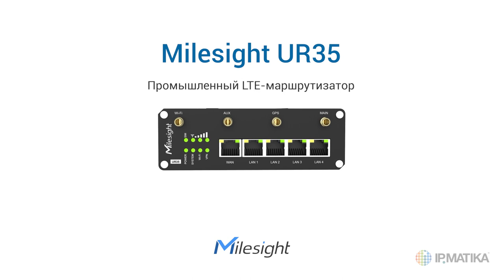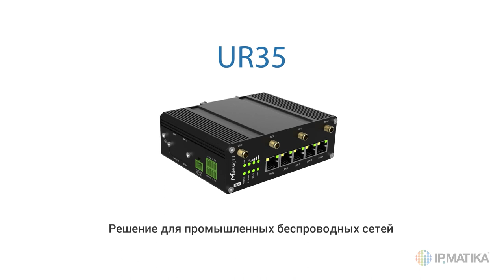Промышленный LTE-маршрутизатор Milesight UR35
Маршрутизаторы Milesight серии UR имеют широкий набор интерфейсов, предназначенных для подключения разнообразных устройств — от стандартного IP-оборудования до датчиков и исполнительных устройств через сухие контакты и интерфейсы RS232/485. Старшие модели маршрутизаторов также оснащены модулями Wi-Fi и приемниками GPS. Серия URxx является равнозначной заменой прибалтийских вендоров, покинувших рынок РФ.

Подключение удаленных объектов к сети интернет производится через сотовые каналы связи по технологии LTE(4G). Все модели маршрутизаторов Milesight серии UR способны обеспечить автоматическое резервирование проводных операторов связи.

Функционал маршрутизаторов решает задачи по подключению объектов, оборудованных системами видеонаблюдения, POS-терминалов, вендинговых аппаратов и прочих автономных систем, требующих бесперебойного подключения к сервисам ISP. Наличие встроенных интерфейсов RS232/485 и контактов DI/DO позволяют интегрировать маршрутизаторы в промышленных системах АСУ.

Металлический корпус с креплением на DIN-рейку обеспечивает механическую защиту устройств, а также предотвращает их перегрев.

Ключевые характеристики:
• LTE Cat4: 150/50 Мбит;
• SIM-карта: 1-2 шт.;
• порты RJ45: 2-5 шт.;
• Wi-Fi: 2.4/5 ГГц;
• поддержка внешних карт памяти: да;
• сухие контакты: DO/DI;
• интерфейсы: RS232 или RS485;
• поддержка скриптов на Python;
• бесплатное ПО для управления и мониторинга (локальная и облачная версия).